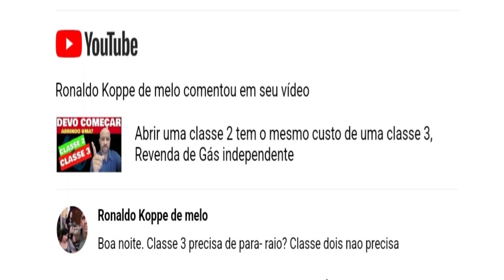Revenda de gás tem que ter para raios?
Olá! Aqui é o André Correia 🙋‍♂️
Gestor de (Anúncios Físicos e Online) Quer APRENDER, ter sucesso na sua EMPRESA, saber como VENDER MAIS, Ter uma Revenda de Gás Independente que dar LUCROS.

👨💻 Pode ter certeza, que dou sempre o meu melhor para este trabalho.
(Link do Treinamento, Revenda de Gás Independente)

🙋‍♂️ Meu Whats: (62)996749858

Seja um Pilar, Deste Trabalho.
🙋‍♂️ (Pix Celular P/ Apoiadores: 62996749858)

🙋‍♂️ Canais Oficiais Portal Jogo Certo 🙋‍♂️

🙋‍♂️ Vamos Falar Hoje Sobre!

Como comprar botijão de gás
Como revender gás
Revende de gás
Revende independente
Qual é o lucro de uma revenda de gás?
Revendedor independente
Como revender botijão de gás
Como revender botijão de gás de forma independente
Como abrir uma revenda de gás independente
Como comprar botijão de gás do atacadista
Como encontrar os atacadistas
Contatos dos atacadistas
Revenda de gás da lucros? É uma boa atividade?
Revenda de Gás da lucro
GÁS DA LUCRO
Lucro do gás
Como abrir um deposito de gás
Qual é os gastos mensais de uma revende de Gás
Onde comprar Botijão de gás de cozinha